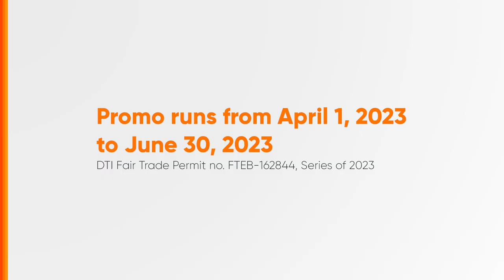Cebuana Lhuillier Pera Padala Padalowest Rates Ever Radio Ad Q2 2023 20s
Ito po ang Q2 2023 Radio Ad ng Cebuana Lhuillier Pera Padala na may mas mababang rates ever!

DRPS Two 4553: Cebuana Lhuillier Pera Padala Padalowest Rates Ever Radio Ad Q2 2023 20s